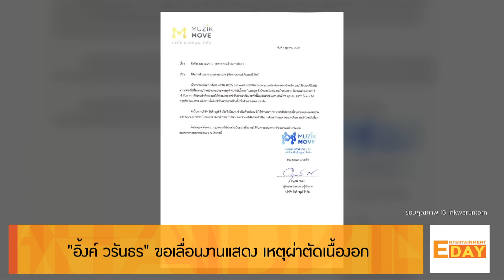"อิ้งค์ วรันธร" ขอเลื่อนงานแสดง เหตุผ่าตัดเนื้องอก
Entertainment Day_021062

ทำเอาแฟน ๆ ของนักร้องสาว อิ้งค์ วรันธร ต่างเป็นห่วงกันไม่น้อย หลังค่าย Muzik Move ออกจดหมายแถลงการ ว่า  "อิ้งค์ วรันธร"   มีอาการปวดท้องอย่างเฉียบพลัน  ทางค่าย จึงมีความจำเป็นต้องเลื่อนการแสดงในวันและเวลาดังกล่าวออกไป